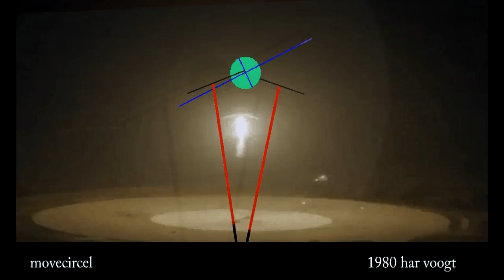movecircel sp 19 xt